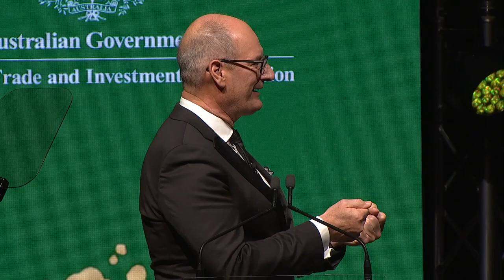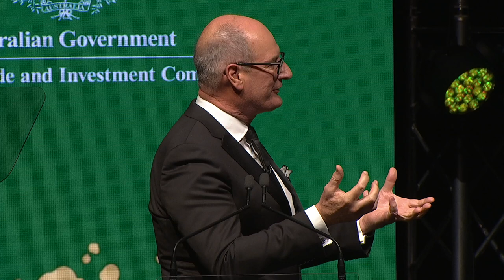Creative Industries Award 2022 - Next Level Racing